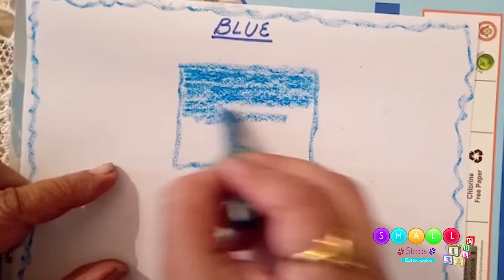Lesson 28:teach your kids drawing with Blue color part-4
Teach your kids Painting drawing using various colors which will help your child to learn Drawing colors in a efficient manner through various methods and techniques.